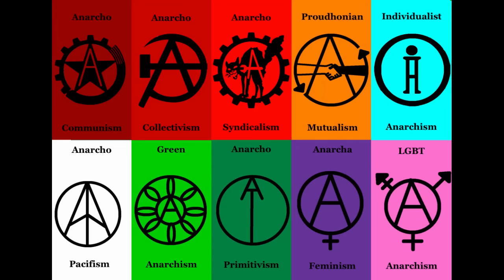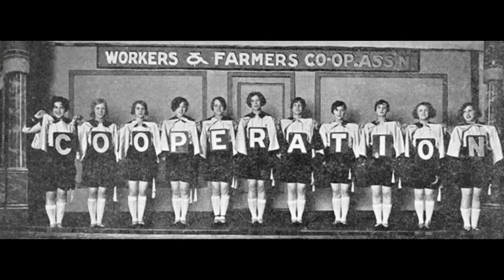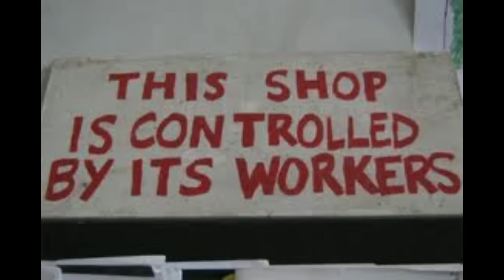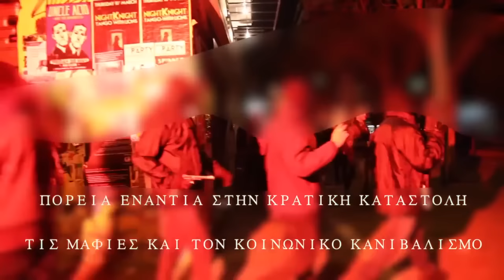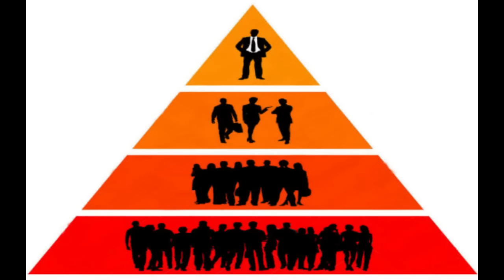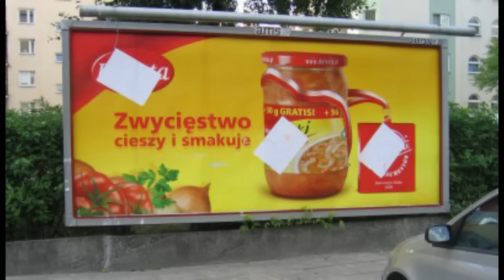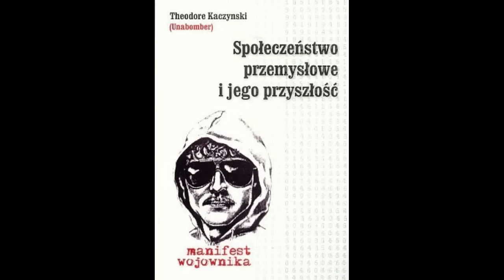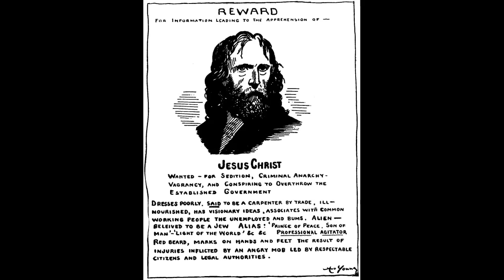SZKOŁY ANARCHIZMU - Posłuchaj o Anarchizmie, odcinek 3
W tym odcinku opowiadam o anarchizmie we wszystkich smakach.